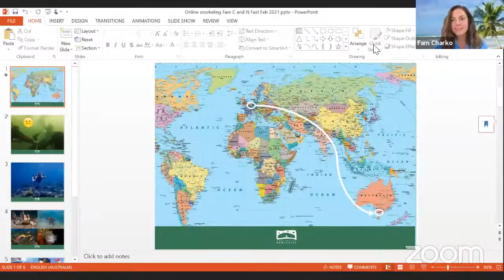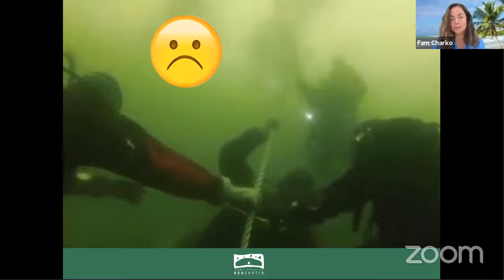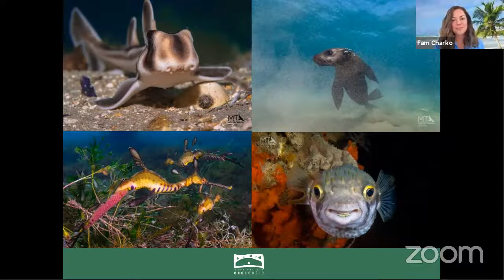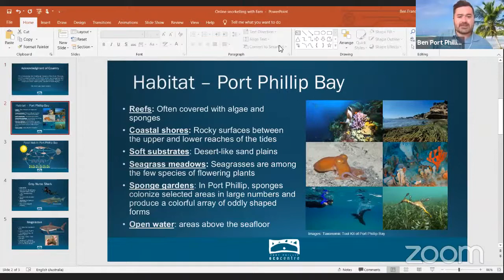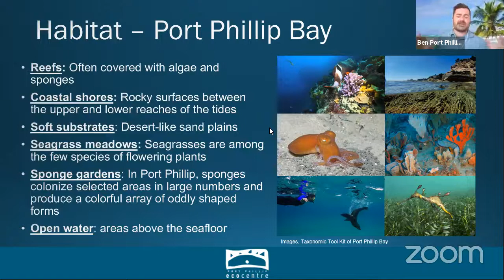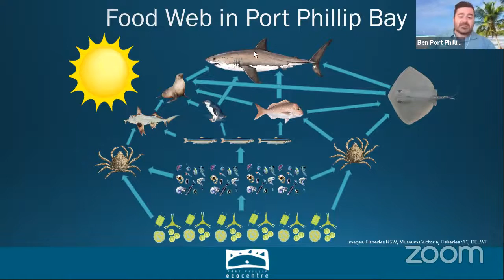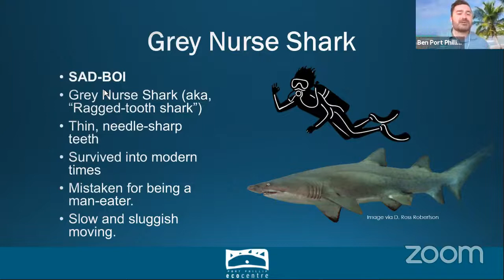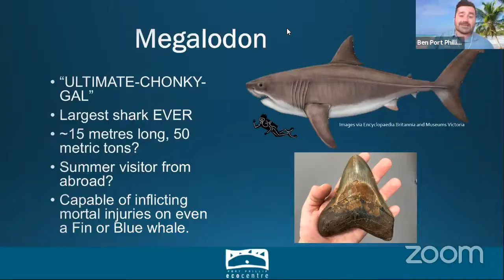Multilingual online snorkeling (English & Mandarin) | Culture & Nature Festival 2021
Hear stories of snorkeling Port Phillip Bay with English and Mandarin. Dive into beautiful Port Phillip Bay on an online snorkeling safari with EcoCentre marine scientists Fam and Ben. The presenters will speak in English, with an option available to listen in through a Chinese Mandarin interpreter. A family friendly event for all ages.

Presented by Fam Charko and Ben Francischelli

Culture & Nature Festival 2021 is funded by the Victorian Government Multicultural Festivals and Events Program.